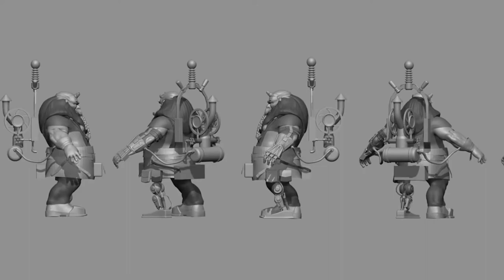Best Isometric RPG’s of 2022 ( Games like Baldur’s Gate )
Welcome to Bart's Gaming Corner!

2021 so far has been an excellent year if you're a fan of Isometric RPG's like the classic Baldur's Gate.
With releases like Solasta, Crown of the Magister or the massive Pathfinder - Wrath of the Righteous, there was plenty to choose from. But what are going to be the best CRPG's of the coming year, 2022?

So, here is a list of some of the best and most promising Isometric RPG's that are expected to be released in 2022. They are:

0:00   - Intro
0:55   - Sovereign Syndicate
2:10   - Dragon Age IV
3:24   - The Way of Wrath
5:05   - Zoria - Age of Shattering
7:55   - Revolution: The Spark
9:33   - Alaloth: Champions of The Four Kingdoms
10:27 - Black Geyser
11:18 - Broken Roads
12:18 - Dark Envoy
13:43 - Baldur's Gate 3